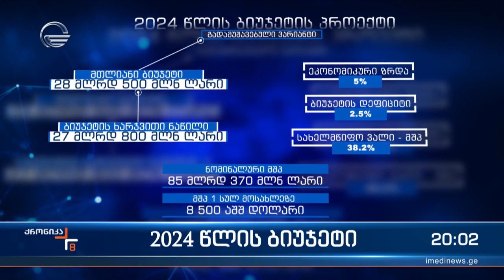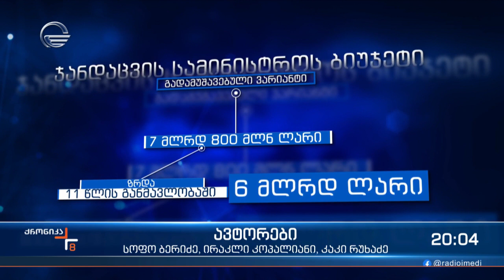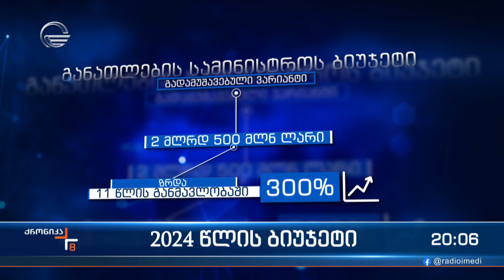2024 წლის ბიუჯეტი